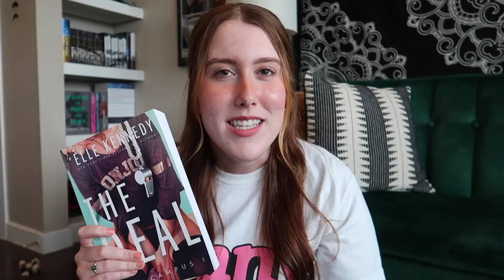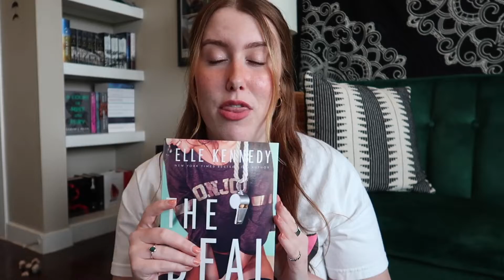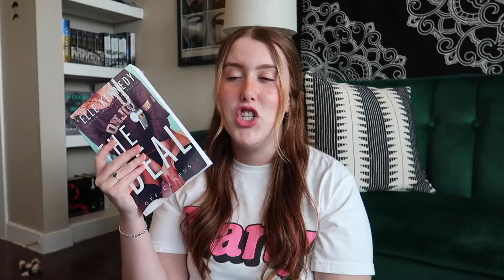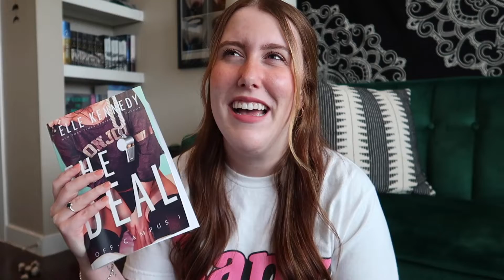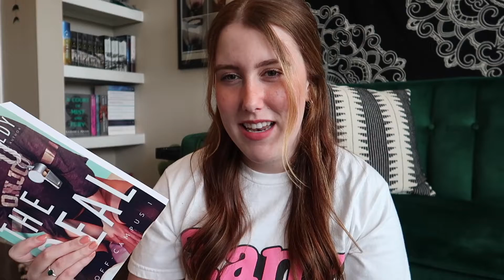The Deal (Off Campus) by Elle Kennedy | *No Spoilers* Book Review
as if i needed any other category of fictional men to simp over...hockey players here i come :')

2021 Reading Goal: 44/45